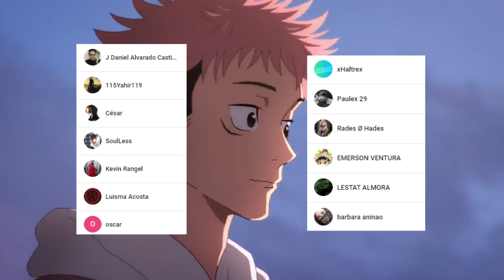La CLAVE para LIBERAR a SATORU Gojo 😎 Aparece NUEVA WAIFU !!! Jujutsu Kaisen 145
HOLA AMIGOS LES TRAEMOS UN NUEVO VÍDEO ESTA VEZ LA PRIMERA REVIEW DEL MANGA 145 DE JUJUTSU KAISEN, DONDE VIMOS INCREÍBLES MOMENTOS SOBRE TODO LA CLAVE PARA LIBERAR A SATORU GOJO, DEJENME SU OPINIÓN EN LOS COMENTARIOS.

Usa estos códigos de promoción:
Extra 5% Order Over $49, Code: Anime
Extra 7% Order Over $79, Code: Senpai
Extra 10% Order Over $99, Code: Daisuki